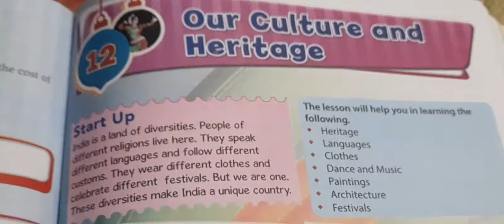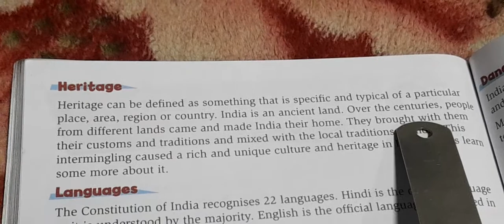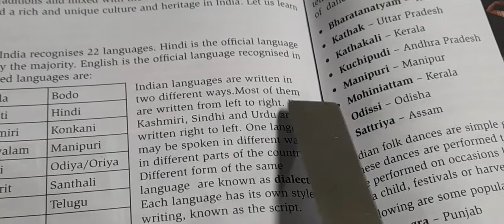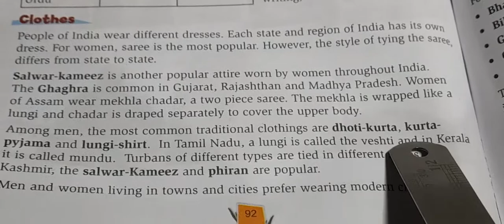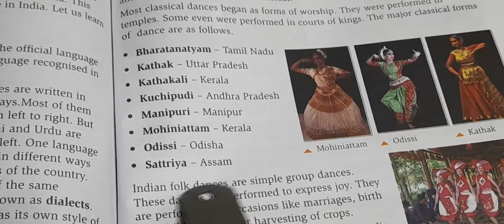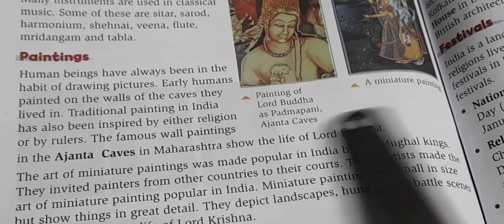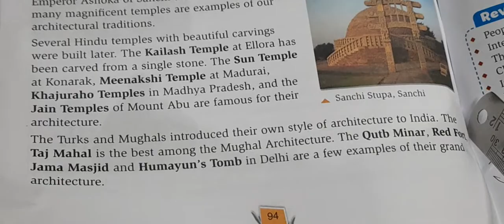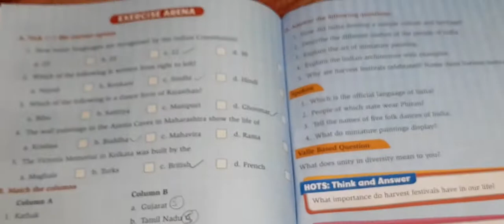class 4 lesson number 12 our culture and heritage